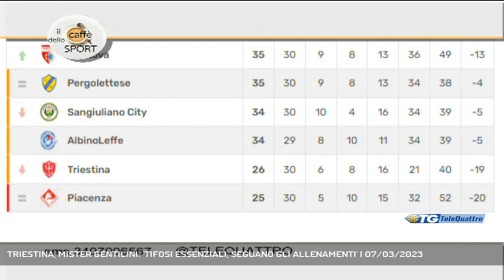TRIESTINA, MISTER GENTILINI: 'TIFOSI ESSENZIALI, SEGUANO GLI ALLENAMENTI' | 07/03/2023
TG sera 07/03/2023 - TRIESTE - L'allenatore della Triestina Augusto Gentilini, ospite ieri sera a Telequattro, ha parlato del momento della squadra e dei tifosi: a questi ha aperto le porte degli allenamenti "se vogliono possono seguirci in settimana, vedranno che diamo sempre il massimo in campo" - Intervistati AUGUSTO GENTILINI (ALLENATORE TRIESTINA) (Servizio di Bernardo Gulotta) - Segui Telequattro anche sul digitale terrestre! Visita il sito